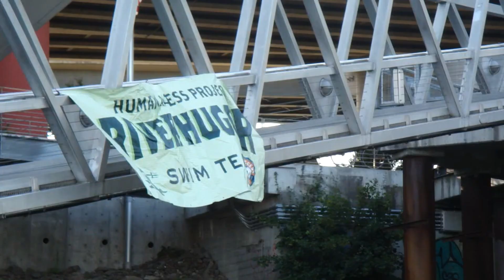River Hugger Swim Team | Willamette River | Portland Oregon | Human Access Project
Human Access Project's Recreational Protest Swim Group.  The River Hugger Swim Team.  Where Recreation, Community and Activism meet.